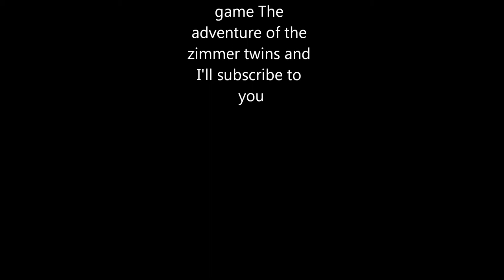play my game please